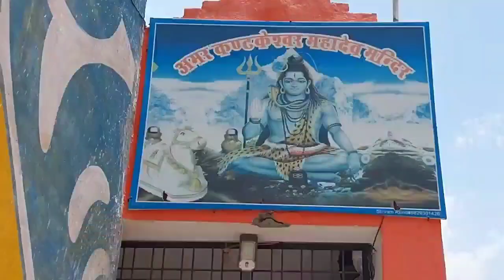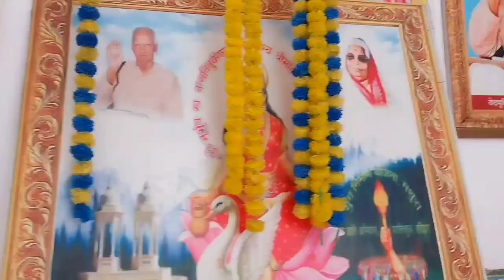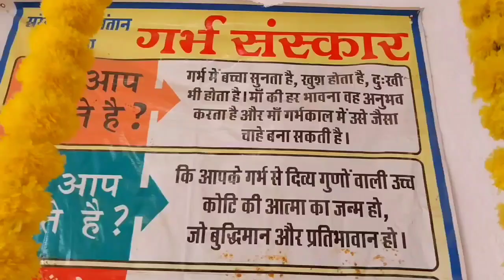अमरकंटकेश्वर महादेव मंदिर दर्शन || इस मंदिर में मांगी गई हर मनोकामना होगी पूरी || Mahadev Temple